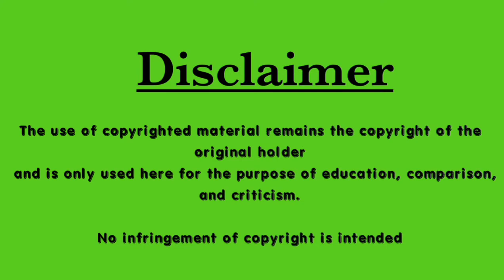Who is Sam E Lee Jones || Get to know Sam E Lee Jones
When you plug in your earphones and escape your reality for a split second, one often forgets the people who work on the creation of the lingering sound that soothes our souls. Producing a hit track is not merely walking into the studio and telling the producer “here’s my song”. Producers spend months, if not years, engineering the sound behind the hard-hit lyrics you hear on your favourite music channel.

Samm Vataleni Niigungo, also known as Sam-E Lee Jones, is the man with the magic fingers behind the top-ranking music tracks of Namibian local artists such as of Gazza, Blacksheep, Tswazis and Blossom, to name only a few. The 26-year-old producer is multi-talented as he holds an associate’s degree, B Juries in Law. The Lounge spent a few minutes with the versatile talent as he took us through his life behind artists.

Here at matchbox studios we create entertaining content to music lovers and anyone seeking to know more.
Hope you enjoyed this video!!!

voice over
Vapitavi

video editor
Gerson👨🏾